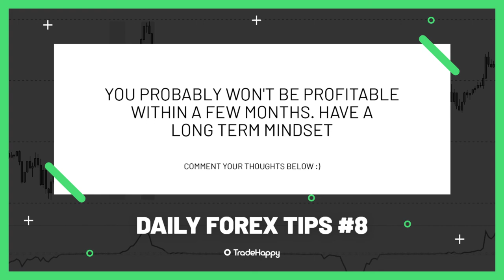Forex Tips And Tricks | LONG TERM MINDSET | Daily Tips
Timestamps
0:00 Intro
0:15 Start of the video